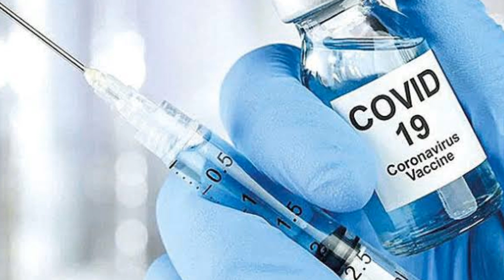Sondakika! Fahrettin Koca'ya AÇIKLADI! Aşı Olmayana yasak Kötü Haber Sert Yaptırım GELİYOR Korona